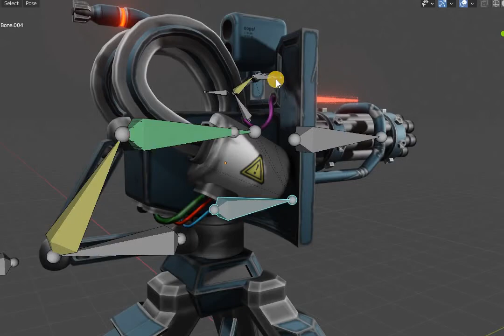Turret minigun and rocket launcher Low-poly 3D model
This model was created in blender 2.90.1
In this video, I will show you how to use the rig on a model and what animations you can create.
You can also see this model on my instagram purpleblood_studio and cgtrader with different textures.  ༼ つ ◕_◕ ༽つ